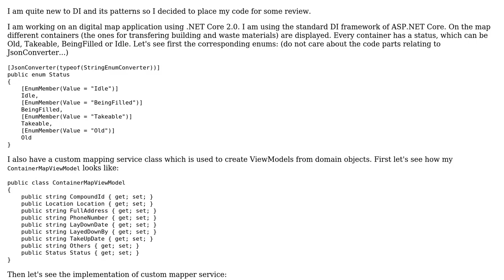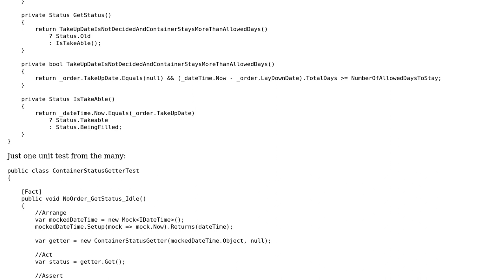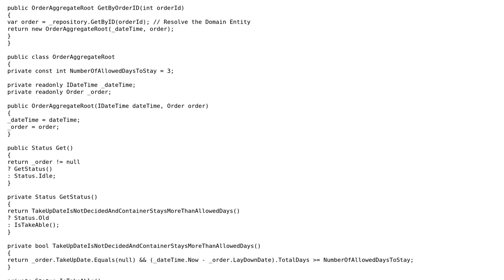Code Review: Using constructor dependency injection in a custom mapper class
With thanks & praise to God, and with thanks to the many people who have made this project possible! | Content (except music & images) licensed under CC BY-SA | Music | Images & others | With thanks to user mirind4 user Miguel user Mathieu Guindon and the Stack Exchange Network Trademarks are property of their respective owners. You are responsible for your own actions.